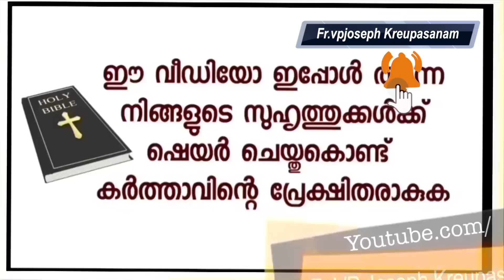അൾത്താരയിൽ നോക്കി ഞാൻ ഇങ്ങനെ പറഞ്ഞു എന്റെ കാര്യം അച്ചനിപ്പോൾ പറയണം എന്നാ ഞാൻ വിശ്വസിക്കാം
For postal subscription of Kreupasanam Malayalam,English ,Hindi, Tamil,Kannada,Telugu,Marathi,Konkani, Italian Newsletters and other books contact these number
എല്ലാമാസവും കൃപാസനം മലയാളം,ഇംഗ്ലീഷ് ,ഹിന്ദി,തമിഴ്, കന്നഡ,തെലുങ്ക്, കൊങ്കണി, മറാത്തി, ഇറ്റാലിയൻ  പത്രികകൾ  തപാൽ മാർഗം വാങ്ങി വിതരണം ചെയ്ത് പ്രേക്ഷിത പ്രവർത്തനം നടത്തുവാൻ താഴെ കാണുന്ന നമ്പറിൽ ബന്ധപ്പെടുക.

Dr.Fr.V.P Joseph Valiyaveettil
Founder-director,
Kalavoor,Alappuzha-688522
Kerala,South India.
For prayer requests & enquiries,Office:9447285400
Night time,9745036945